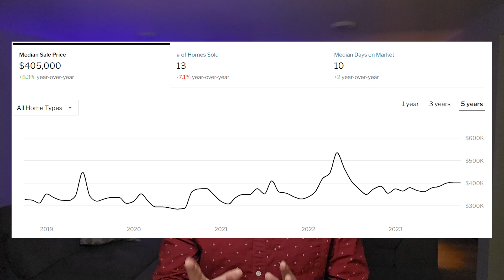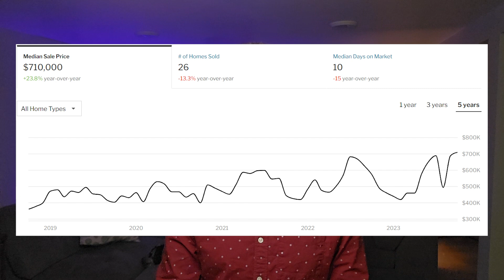3 Great Neighborhoods Of Beaverton Oregon | Living In Portland Oregon 2024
If making a move to Portland, Oregon, you MUST know about Beaverton, a suburb of Portland in Washington County.  Living In Beaverton Oregon is a great option in the Portland Metro Area.

Matt Moss Oregon Real Estate Agent 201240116